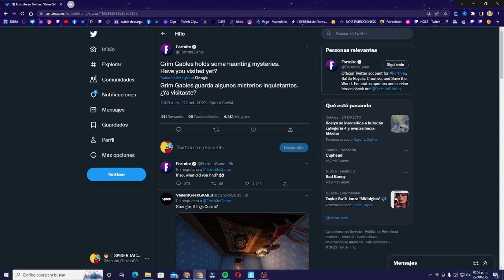STRANGER THINGS ah LLEGADO a FORTNITE *AHORA* 😭🔥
Utiliza mi codigo PROMO98 para un descuento de $100 pesos en tu primera compra!